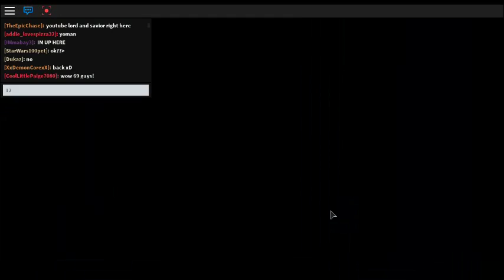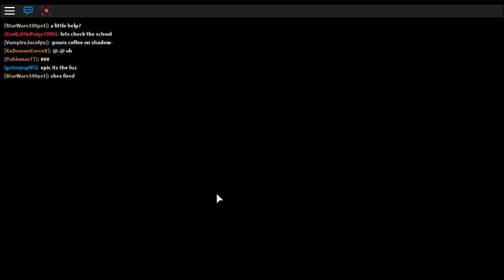We are in Meep City again!!! :D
we are back in meep city guys!!yay!!